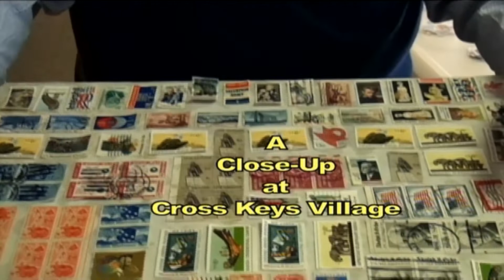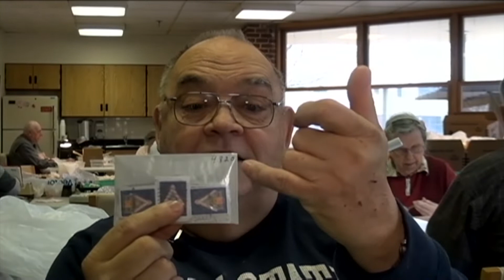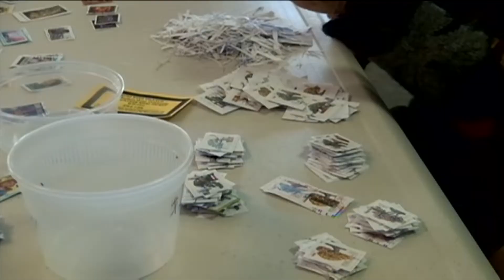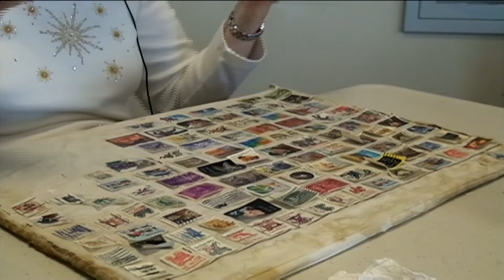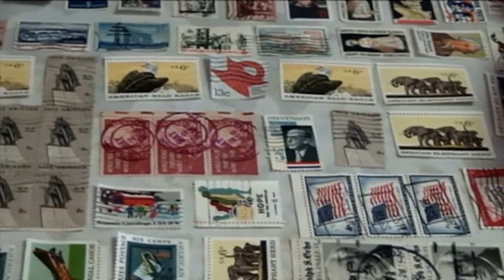A New Way of Retirement Living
"Another Way of Living" -- Cross Keys Village - The Brethren Home Community -- Nestled on over 300 acres of Adams County in Southern Pennsylvania, Cross Keys Village - The Brethren Home Community offers a new way of retirement living for its 1,100 residents. It's a retirement village that provides the full range of care for its residents, including single family homes, duplexes, apartments, independent living and nursing care.

Like many of the other 21 Brethren Homes scattered around the country, Cross Keys Village is filled with countless opportunities for activity and ongoing life experiences.

This ''Brethren Voices'' program hosted by Brent Carlson, features some of the activities that residents and volunteers have been enjoying over the years. The first segment features the ''stampers'' who twice weekly, get together to process US postage stamps. Cancelled stamps are sent in bags and boxes to Cross Keys Village by folks from all over the country and ''world.'' Volunteers process the stamps, to be sold to a stamp dealer in New York City. Funds are raised for special equipment used in the village.

''Brethren Voices'' also features the Annual Boat Regatta which takes place on the lake in front of the village. These special boats, made from cardboard and milk cartons are raced across the lake. The event ends when all are sunk, except for the winner, which is still ''seaworthy.''

Featured in this program is the Apple Butter Festival which is a tradition of over 35 years, where apple butter is made the old fashioned way, in copper pots over an open fire. Another featured story is that of the visiting dogs that are included as therapy dogs of Cross Keys Village - The Brethren Home Community. Special dogs visit the independent living and nursing care areas of the village, providing residents with a ''special relationship'' that can only happen with one-on-one contact with a friendly pooch.
Published: Aug 14, 2018, ID: BV 18-08
Category: Education, 28:28

More PEGMedia Films From - Brethren Voices - For Public Access TV Stations
Brethren Voices Web pages
About Brethren Voices - Community TV
Peace Church of the Brethren, Portland, Oregon - Welcoming All. Regardless